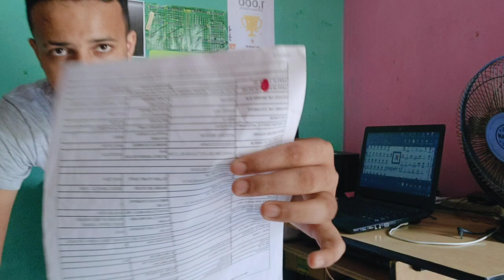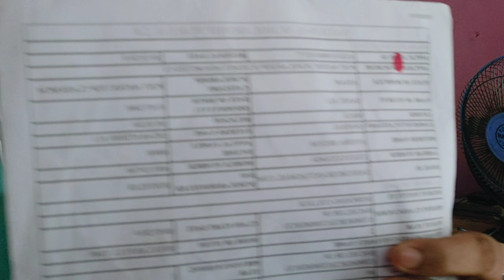Documents need to submit in college for college verification/National scholarship portal - YrHelper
National scholarship portal/Documents need for college verification - By YrHelper

নমস্কাৰ 🙏

Our Special Media :-